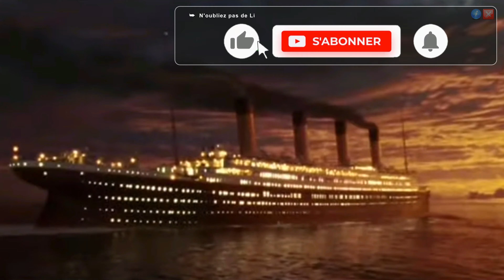Une histoire d'amour et de morts qui donne vie à un film : TITANIC ~ Actualités film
Rejoignez-nous pour une plongée inoubliable dans l'un des films les plus aimés et les plus influents de tous les temps : Titanic de James Cameron dans "Actualités Film".

Nous explorerons l'histoire réelle du navire et de son tragique naufrage en 1912, ainsi que les éléments de fiction du film, mettant en évidence les défis techniques et logistiques liés au tournage et les anecdotes intéressantes liées à la production.

Vous découvrirez également les thèmes clés du film, tels que l'amour, la mort et la classe sociale, et comment ils ont été utilisés pour raconter une histoire captivante.

Ne manquez pas cette occasion de revivre l'histoire du Titanic à travers les yeux de Jack et Rose.

Regardez maintenant, cette histoire d'amour et de morts qui donne vie à un film !

Pour réussir, ma pensée est simple : Un choix à faire, pas plus, pas moins !
Garder à l’esprit, tout ce qui aide à établir plus de partage d’esprit de votre marque dans la mémoire des gens et de vos clients est aussi bon pour le référencement.

Je me présente, je suis MT Sentissi et sur cette chaîne, je développe et je partage ma passion.

➥ Si vous souhaitez recevoir via un email mes mises à jour et mes mises en ligne, vous pouvez vous inscrire ici

Source visionnée :
 ➥ Titanic (film, 1997) réaliser par James Cameron.
 ➥ Titanic (film, 1953) réaliser par Jean Negulesco.
 ➥ © Copyright ~ 20th Century Studios / Paramount Pictures.

Ce qui me reste à vous dire, merci et rendez-vous aux prochaines vidéos